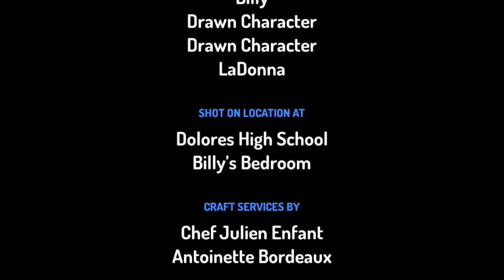Billy remakes one of my videos on YouTube / grounded big time